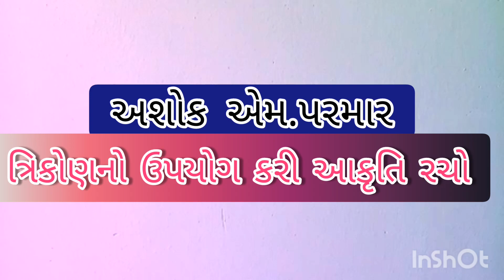Logical activity/ત્રિકોણનો ઉપયોગ કરી આકૃતિ રચો